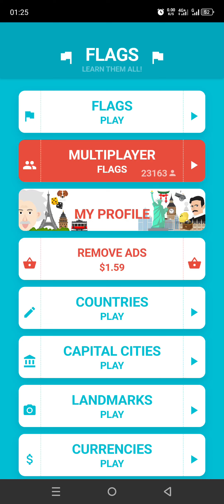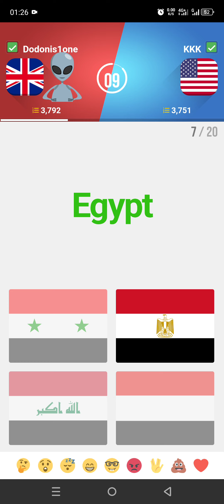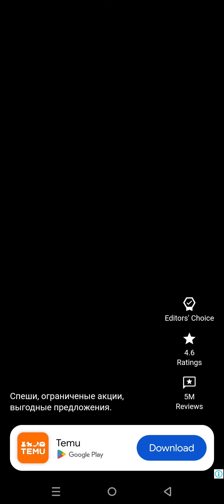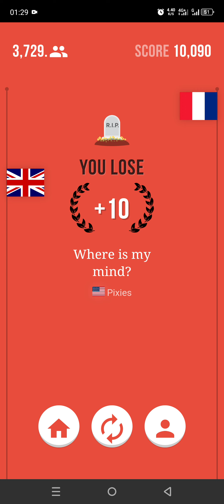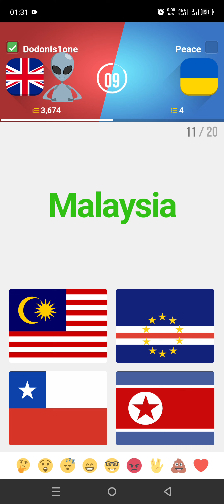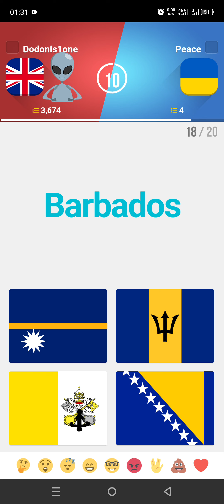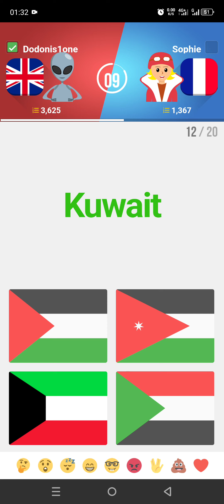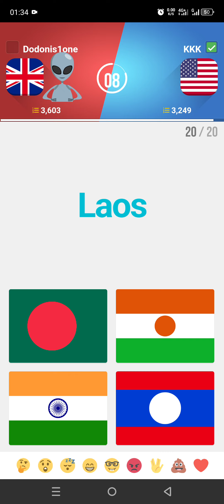I played with people online in Flags Android Game Part 5.